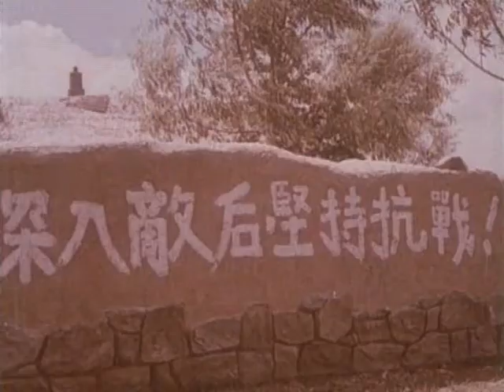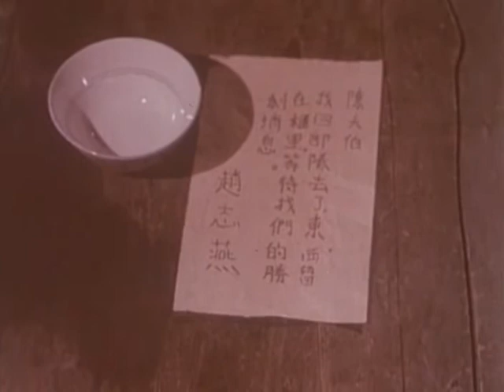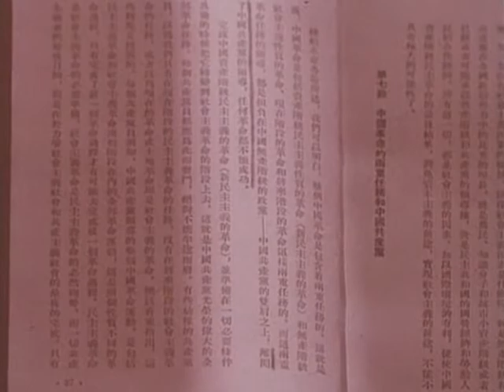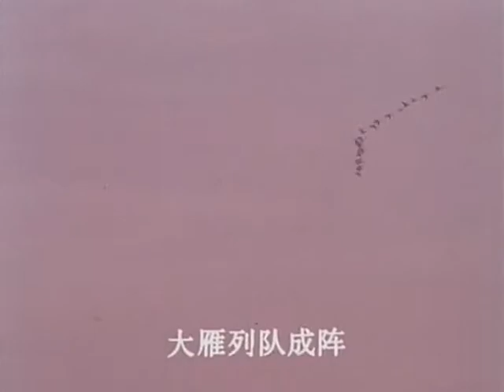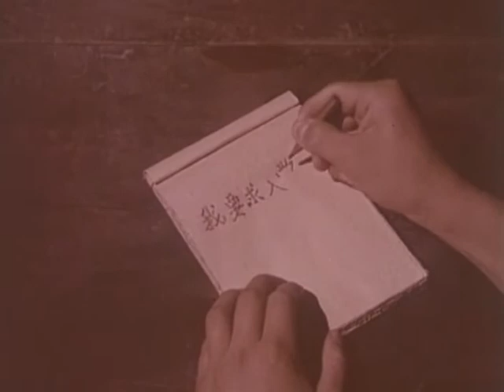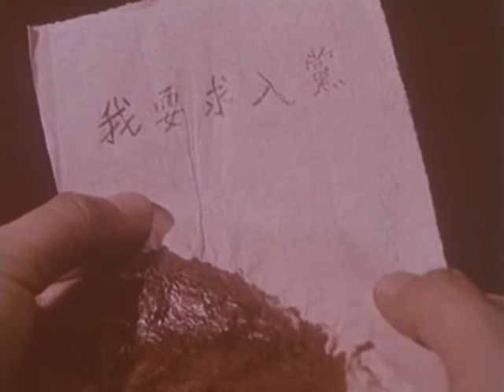文革电影系列052 黄河少年